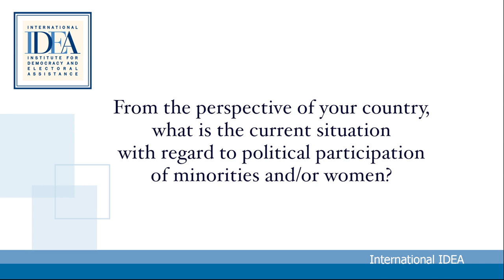Minorities and marginalised groups in constitution building processes 1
IDEA TALKS: with constitution building practitioners about their country perspective on minorities and marginalised groups in constitution building processes, from the IDEA conference in The Hague, 28-29 October 2013